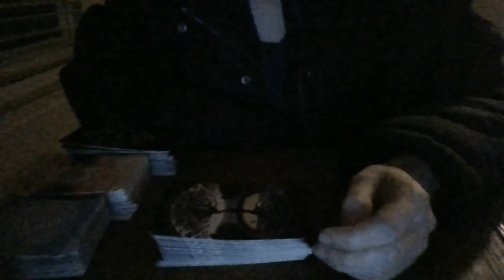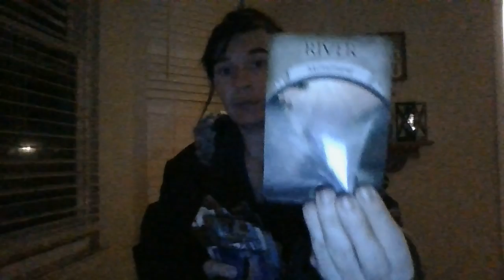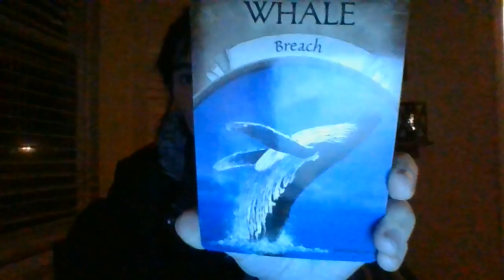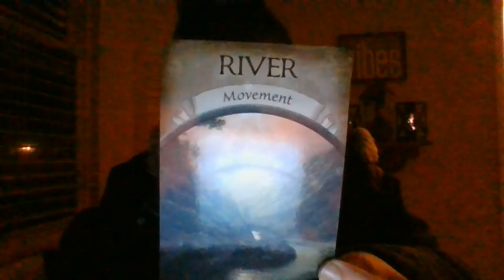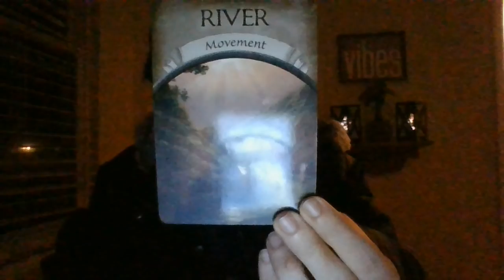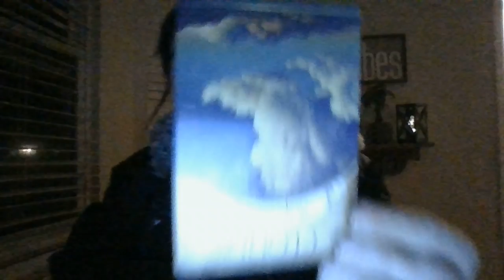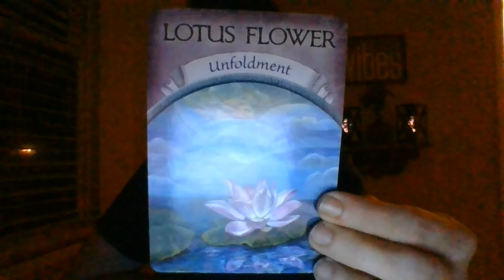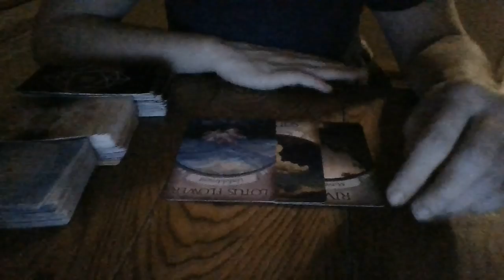DEC 21- S7 HAPPENINGS SOON!